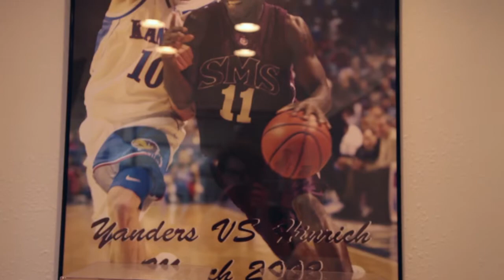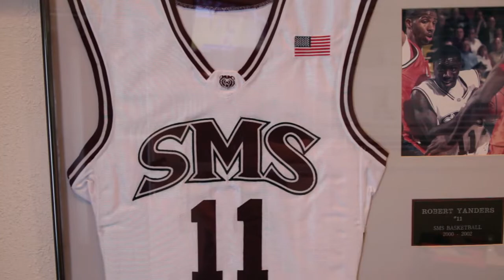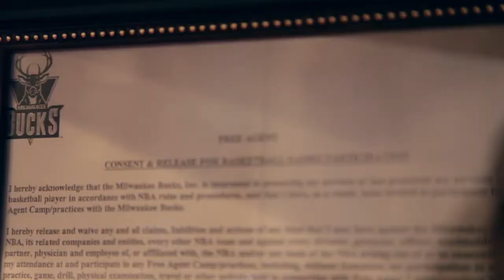Robert Yanders - Founder and Head Coach